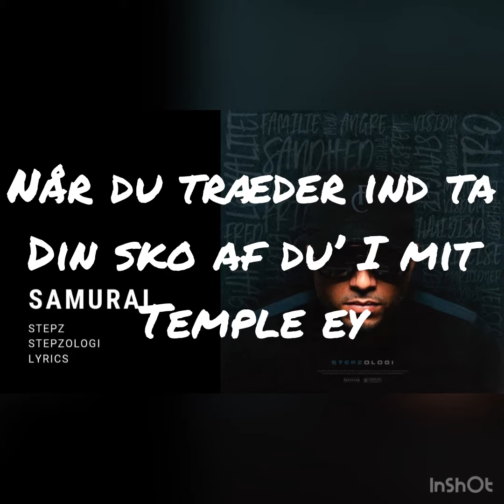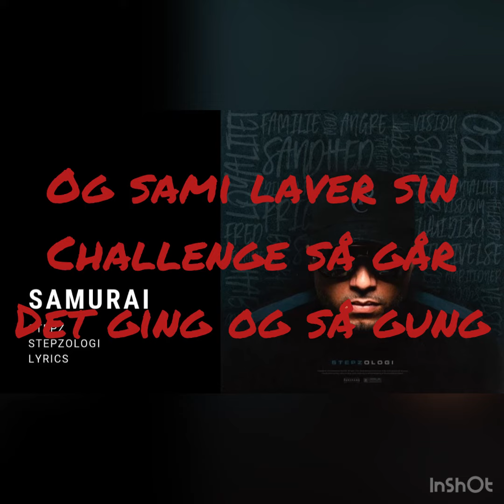Stepz Samurai (lyrics)